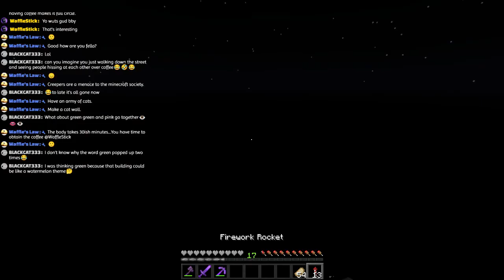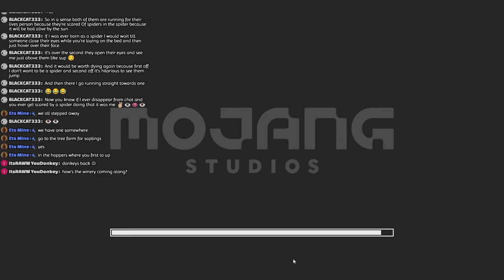Community Shaping! | BlockHeads | Live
- Need Artwork? My top choice

BlockHeadz Season 2 uses PebbleHost, and it has handled multiple people very well (about 7+ people at a time). It runs on a dedicated server, so you can expect some power. Here are some of the features:

- Reliable Network
- Enterprise Grade Hardware
- Free Advanced Linux Support
- Multiple Locations
- Control Panel & IPMI Access